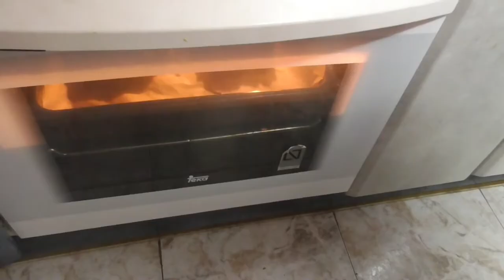SANDWICH CROQUE MONSIEUR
Hola amigos bienvenidos a "La cocina de España". En el vídeo de hoy vamos a ver y explicar la receta de un sandwich croque monsieur. Es un sandwich que es muy típico en Francia, yo lo comí en París. Se hace con bechamel, jamón york y queso. Es muy fácil de hacer.